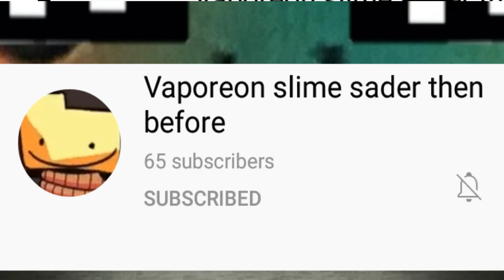I drew this just for vaporeon slime..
Yes she loves Friday night funkin I decided to post whitty and i was thinking whitty is her gift now

Apps
Ibis paint
Capcut